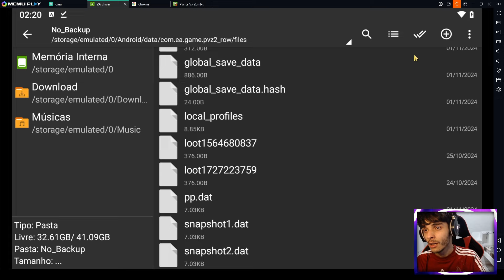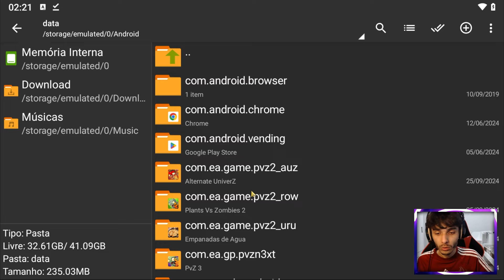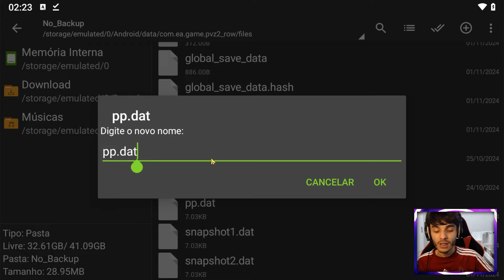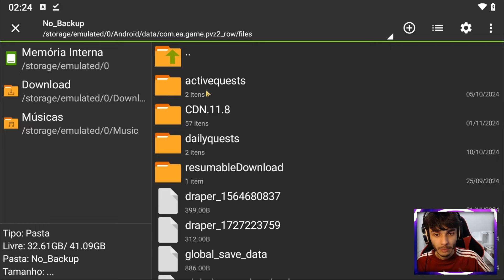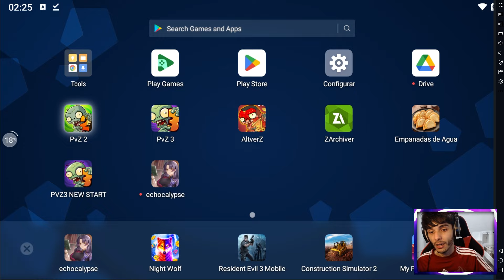✅ COMO INSTALAR UMA CONTA HACK COM RECURSOS INFINITOS EM PLANTS VS ZOMBIES 2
Nesse vídeo eu mostro como baixar e instalar a conta hack que eu uso em diversos vídeos do canal, especialmente nos testes das plantas novas. O link pra baixar está no comentário fixado. Vem ver!!

☑️ Thumbnail por: Nightz